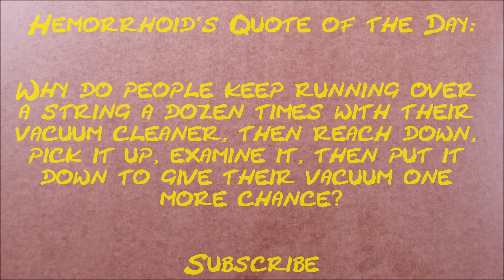How much money does TrueStoryASA make on YouTube 2014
How much does TrueStoryASA make on YouTube?